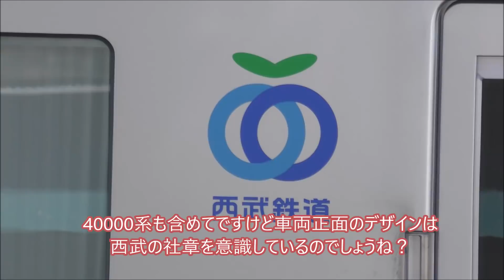さっそく西武001系電車「Laview」を見に行ってきました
いやあーマジにしびれるほどかっこ良かったなあ！？
女性デザイナーの車両...グッドです(*^^)v　早く乗りたいな

Thank you for register my channel.